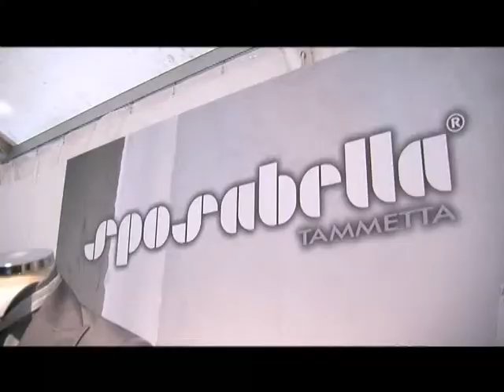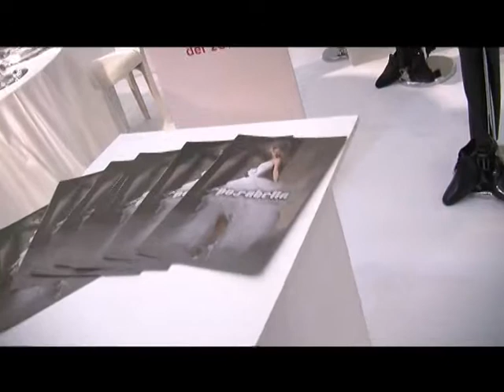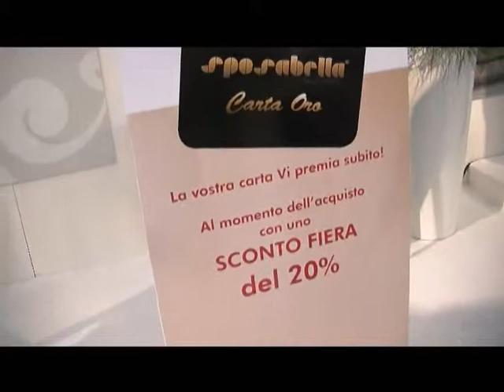FONDI SPOSI 2013 LO STAND DI 'SPOSABELLA TAMMETTA'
Intervista a Giuseppe Tammetta per "Sposabella Tammetta" di Fondi.